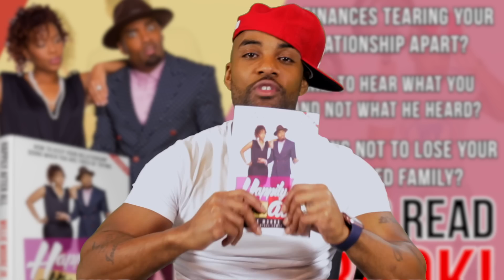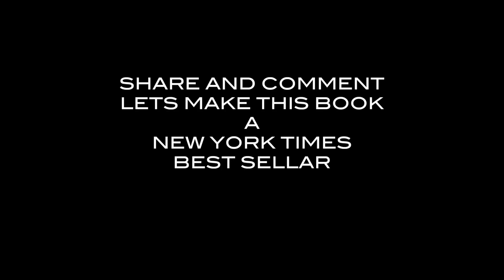Him Money Funny! Wow... This is Good.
Willie tackles finances in relationships. If your money is funny you definitely need to see this.